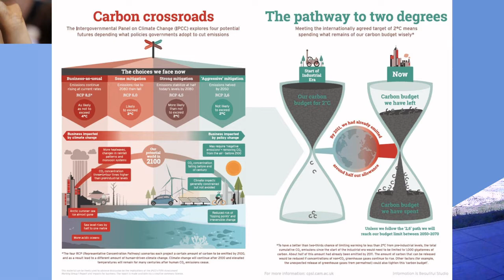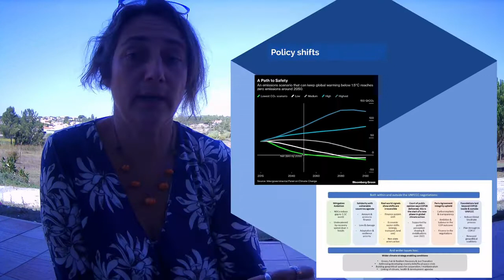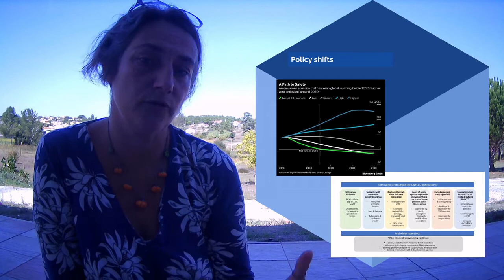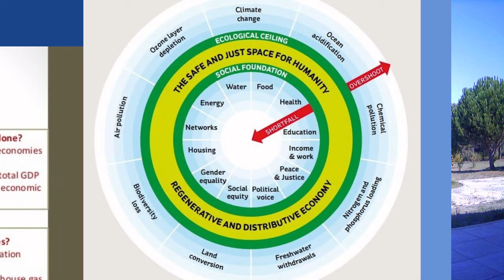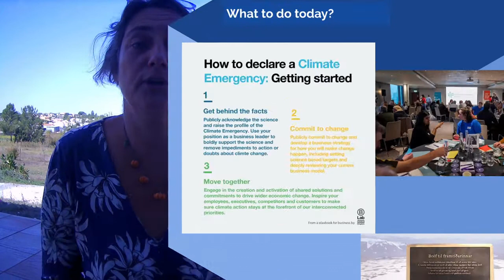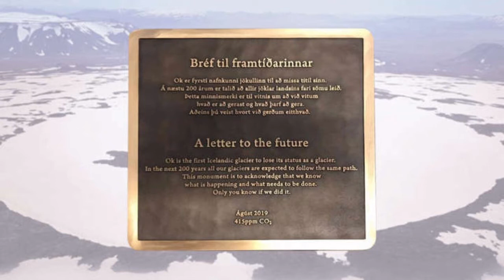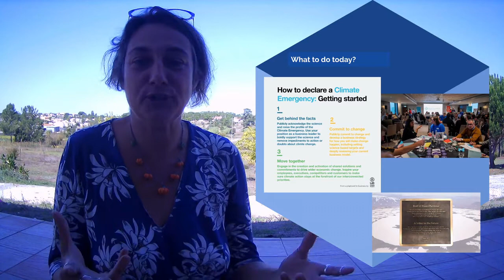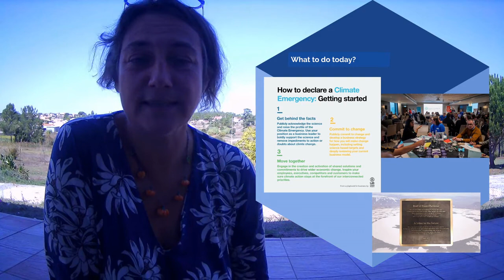Countdown To COP26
In the run up to COP26, here's a video going over why it's important, what outcomes might happen and what action any individual or organisation can take today.

For some reason, it's a smidge out-of-sync - hey, I'm a professional sustainability person and not a professional YouTuber!

The message should be clear, whatever actions we get involved with today are important. We cannot predict the future, or determine what will happen, but we do have agency over what we do, say and achieve now. Together our actions are part of a far greater movement.

To get started in sustainability, or go further, ask questions or something completely different,